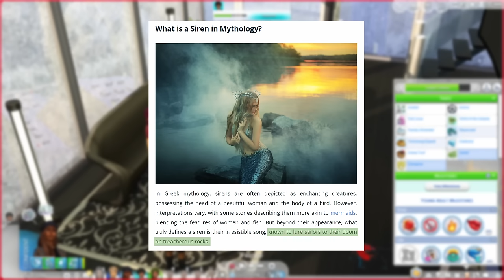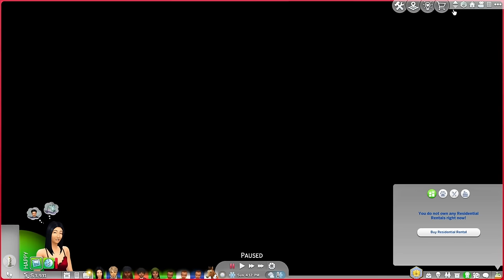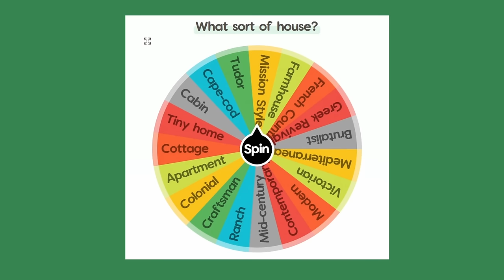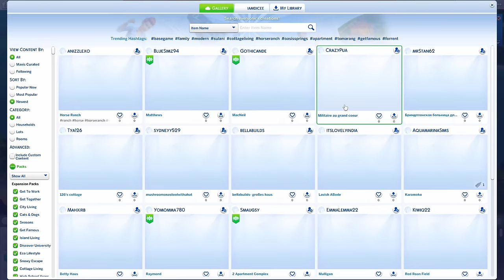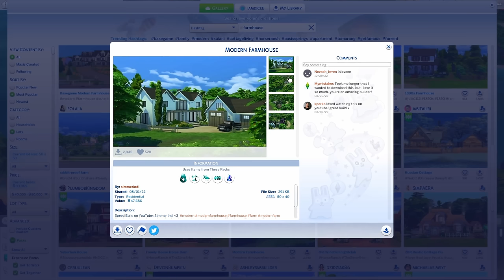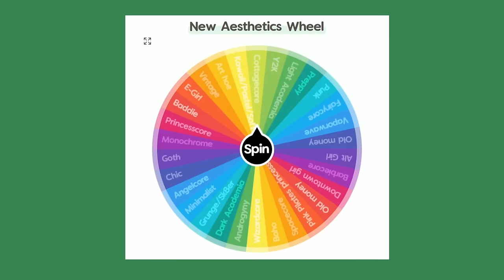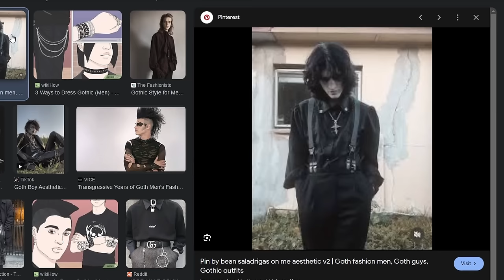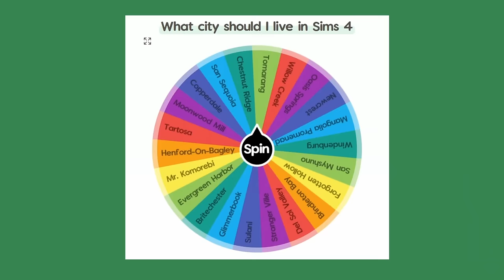we have to ABANDON ONE OF OUR KIDS?!?! || Sims 4 Spin Wheel Challenge #12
Welcome back to some more sims 4 spin the wheel challenge. This is a new lets play I started recently that I thought would spice up the way I play the sims 4!